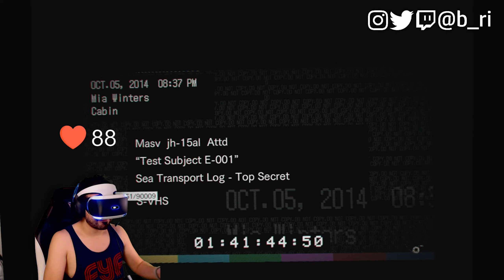Resident Evil 7 - FULL PSVR Playthrough Part 16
Part 16 of my FULL PlayStation VR playthrough of Resident Evil 7: Biohazard. RE7 in VR has truly been one of the BEST virtual reality experiences I've had the fortune to play. The horror is back to classic RE, yet contemporary in its presentation. I am glad I played the Resident Evil 2 and 3 remakes before this. Played on PlayStation VR on a PlayStation 4 Pro.